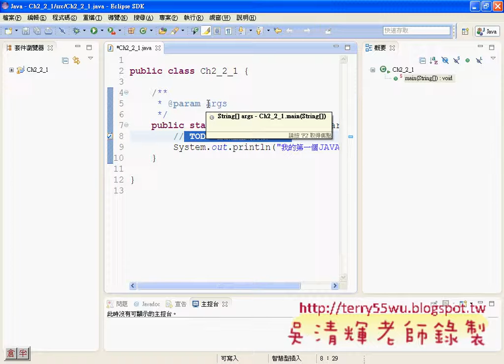05 編輯最大化與顯示行號